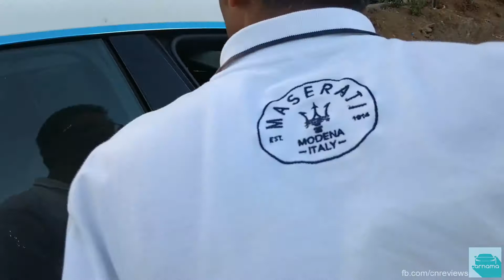Unwrapping A Maserati Quattroporte | carnama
The feeling of unwrapping a new product is simply amazing for each one of us. Unwrapping an exotic luxury saloon is on another level altogether! Watch the unwrapping of Maserati Quattroporte here!

Composer: mōbe
Follow mōbe: